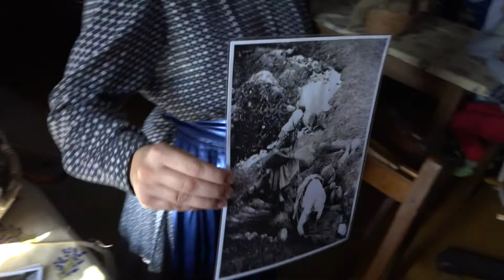V Gazdovskom dvore sa konali tradičné priadky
Dlhé zimné večery si v minulosti ženy krátili mnohými ručným prácami, napríklad aj pradením.

Atmosféru, ktorá počas priadok vládla v domoch na kopaniciach priblížilo interaktívne podujatie, ktoré na Gazdovskom dvore v Turej Lúke zorganizovalo Centrum tradičnej kultúry.

Priadky boli nielen o tom, aby si domácnosti zabezpečili materiál na odev, posteľnú bielizeň, obrusy či vrecia, zároveň boli príležitosťou pre spoločenský život. Pretože bývalo zvykom, že si rodina a susedia vzájomne pomáhali a len čo sa priadky skončili v jednom dome začali sa v druhom. A takto to často bývalo od neskorej jesene až do skorej jari.

redaktor: Jana Černeková
kamera: Ján Baláž